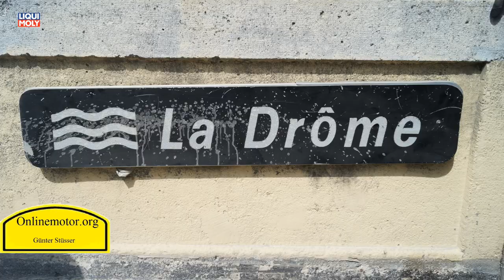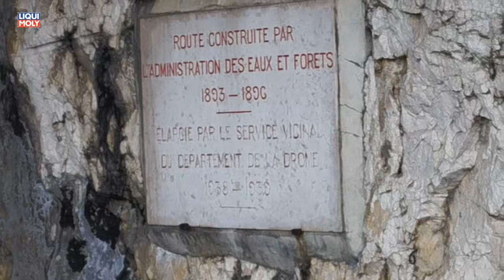Onlinemotor 1. Etappe Mirmande-Die Department Drome mit Jochen Ehlers Endurofuntours